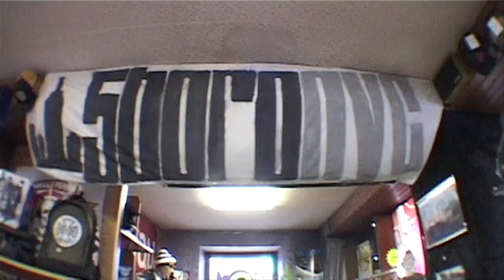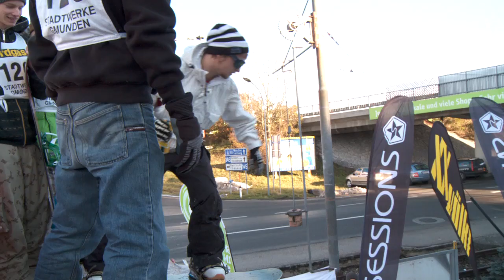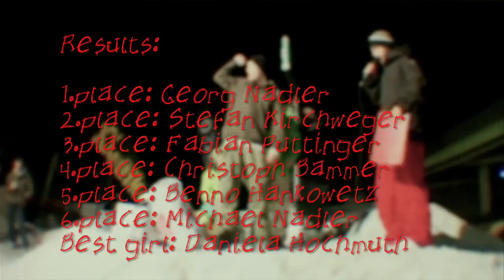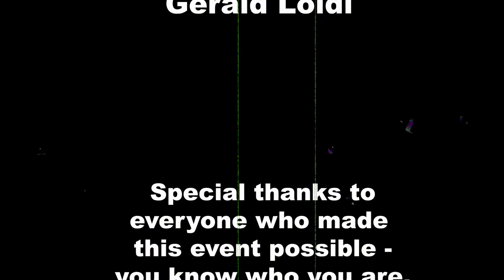5Boro Saturday Snowboard Jam in HD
A snowboard jam held at the 5Boro shop in Gmunden in December 2008.